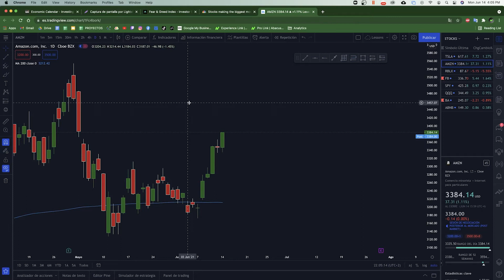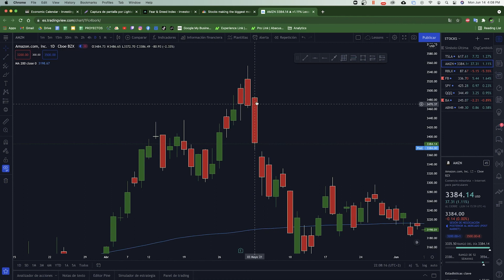Velas Japonesas (Candlesticks) | Abacus Bootcamp: TradingView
Bootcamp es un espacio de educación y entrenamiento para traders donde aprenderemos a utilizar las plataformas de @TradeStation y @TradingView.

Abre tu primera cuenta de inversión en Estados Unidos totalmente gratis: ¡Compra y venta de acciones $0 de comisión!